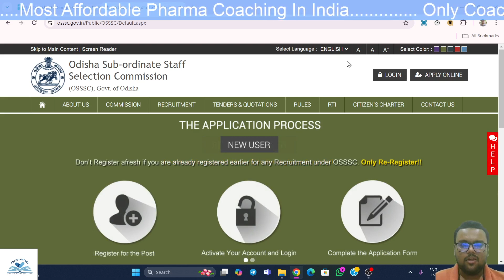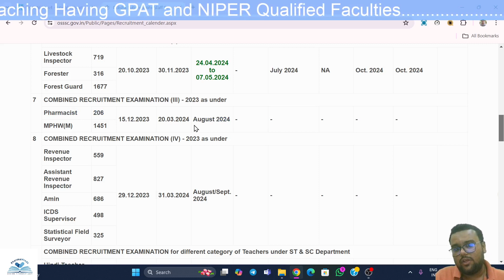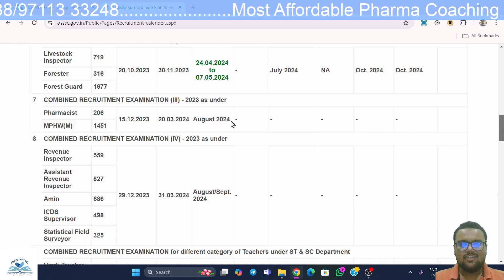Pharmacist Recruitment in OSSSC| Total 206 posts of Pharmacist and 1451 MPHW posts| by AYUSH MISHRA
Want to Attempt Free Mock Test Every Sunday: (Aim Test Series)

Pharmaminds is a team of dedicated mentors committed to guiding students toward excellence. Our mission is to help each student qualify for top entrance exams such as GPAT, NIPER, GATE, Pharmacist exams, Drug Inspector exams, BITS HD, MET, CUET PG, Exit Exam, NMAT, GAT-B, and more in the field of pharmacy. We provide comprehensive instruction and mentorship, ensuring students know what to focus on and what not to study to make it easy for students.

Best Features of Pharmaminds:-
1. Most Affordable Coaching in India
2. Only Coaching to have GPAT and NIPER Qualified Faculties
3. Live Lectures and Recordings
4. E- Notes and Hardcopy Modules
5. Mock Test Series
6. Scholarship Tests
7. Strategy Sessions
8. Toppers' Talk
9. Career Guidance
10. Free Material

✅The Best Book For GPAT preparation: Sankalp Modules: Vision to Qualify GPAT

 Gpat  2025
NIPER JEE
NIPER Mohali
NIPER Ahmedabad
BITS HD
CUET PG
NIPER Package
NIPER Cutoff
NIPER Strategy
NIPER Books
Easy way to crack NIPER
Pharma Entrances
Gpat  2025
Gpat  books
Gpat  best books
Gpat  benefits
Gpat  discussion
Gpat  2025
Gpat  2025
Gpat  2025 exam preparation
Gpat  2025
Gpat  exam
Gpat  syllabus
Gpat  books
Gpat  best books
Gpat  benefits
NIPER coaching
Pharmacology
Pharmaceutics
Pharmacognosy
Pharmaceutical Chemistry
MBA
Free GPAT Notes
Free GPAT Study